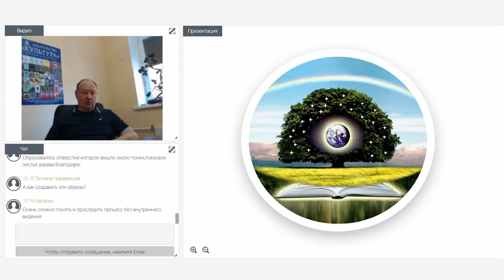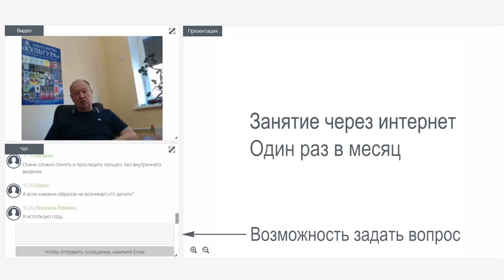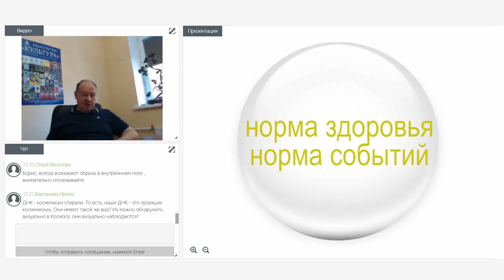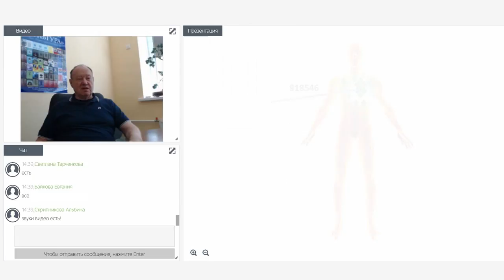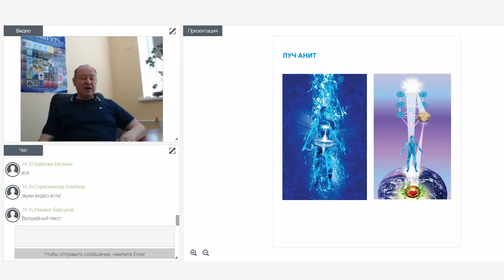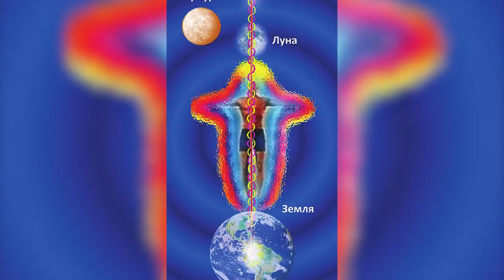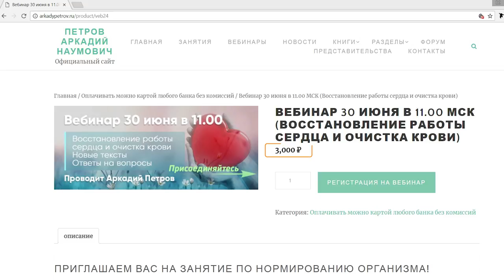Рекомендации к вебинарам Аркадия Петрова (Приглашаем Вас на следующее занятие!)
РЕГИСТРАЦИЯ И ОПИСАНИЕ (В ЭТОМ МЕСЯЦЕ БУДЕТ ЗАНЯТИЕ!)

Аркадий Наумович Петров раз в месяц проводит вебинары по знаниям "Древо Жизни", участником может быть любой желающий!